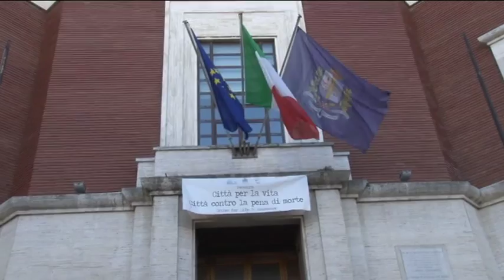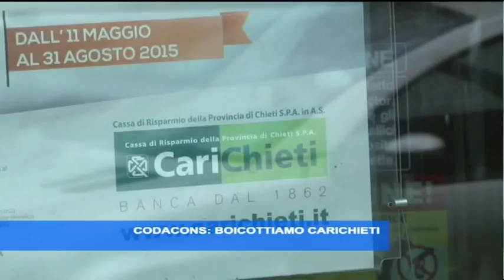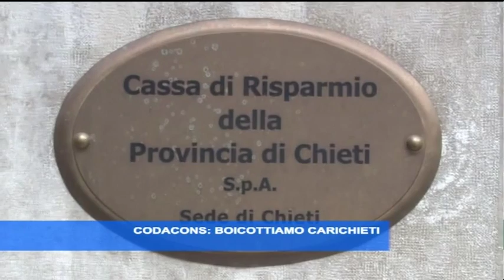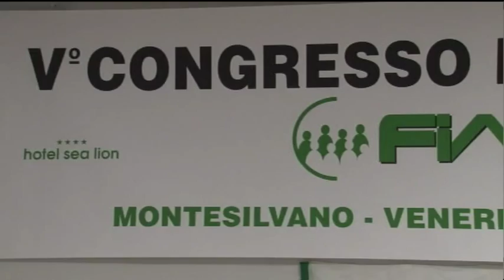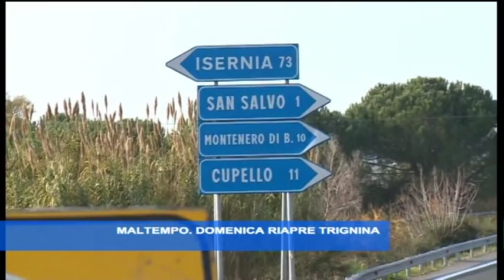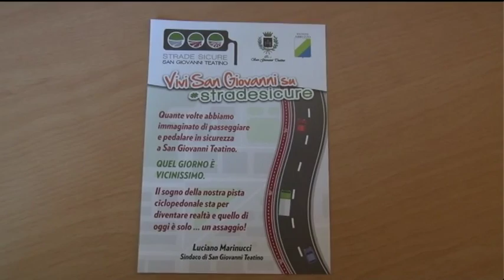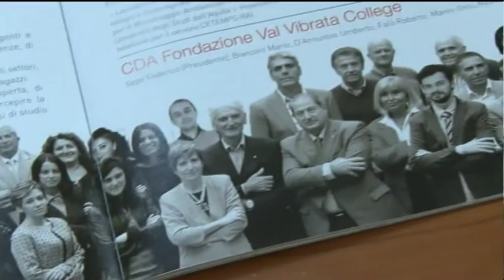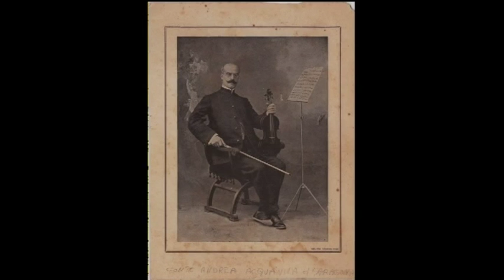TgSei Edizione della notte Venerdì 11 dicembre 2015